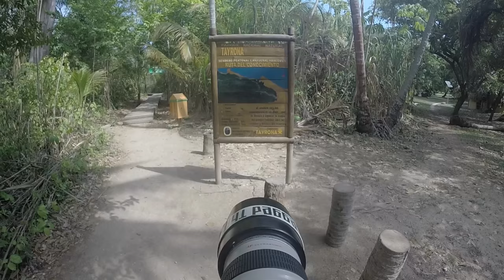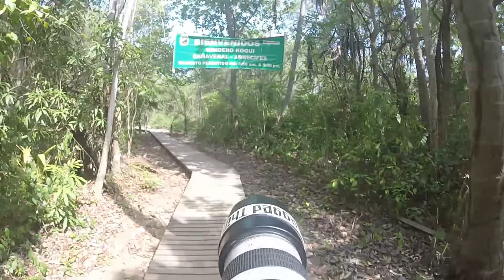Travel Photography in Tayrona National Park, Colombia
I finally got the chance to visit Tayrona National Park in coastal Colombia, and it was absolutely brilliant.  I managed to get quite a few cool photos in the park as well.  In total, I spent 3 days in Tayrona National Park in an area called Cabo San Lucas.  It's just such a beautiful and photogenic place.  Moreover, it's a great place to kind of just hang out and enjoy life.  For me, and my busy travel photography lifestyle Tayrona National Park was the perfect mix of photography and relaxation.  If felt like a bit of a work holiday, to be honest.
If you have the chance to spend some time in Colombia, be sure you schedule some time at Tayrona National Park.